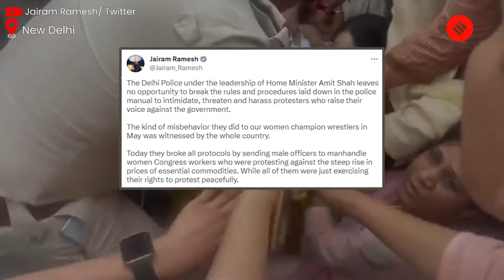Congress Alleges Delhi Police Manhandled Mahila Workers Protesting Outside BJP Office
Mahila Congress Protest Against Inflation: All India Mahila Congress staged a protest outside BJP Headquarters in Delhi, against the price rise of commodities. Congress leader Jairam Ramesh tweeted a video of the same and alleged that “Delhi police manhandled the women workers”.